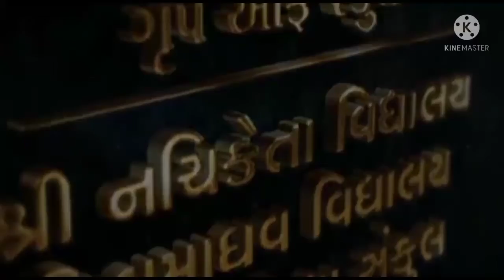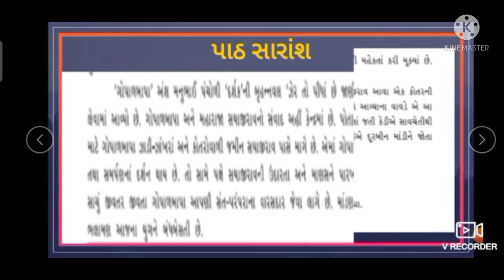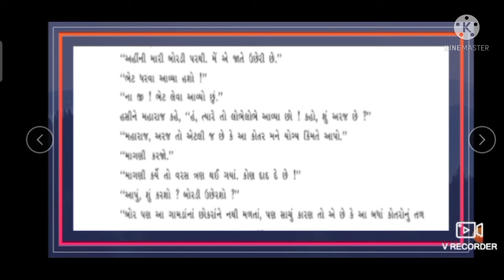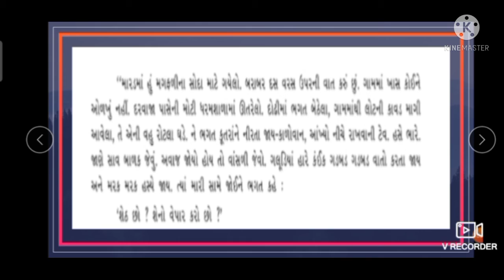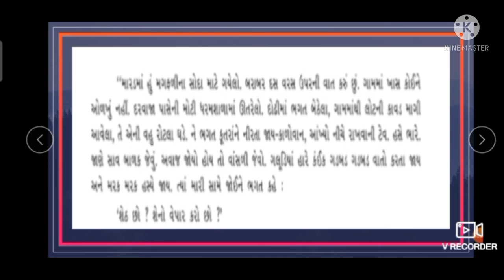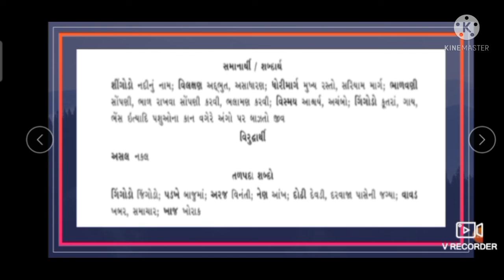STD 9 GUJARATI CH 4 PART 1